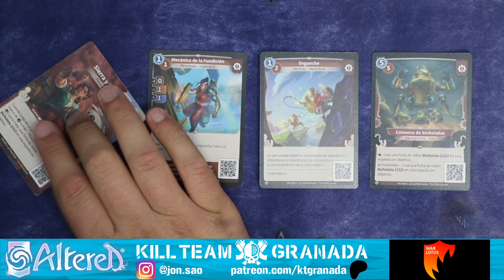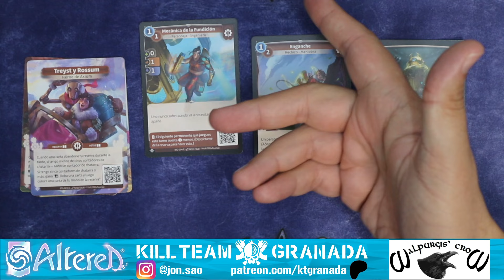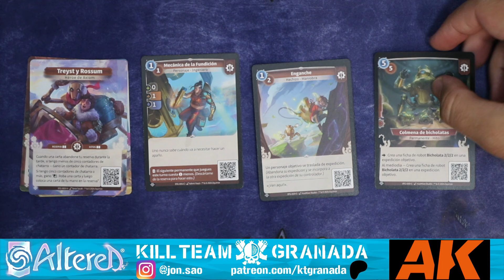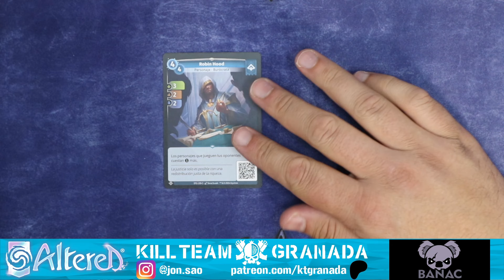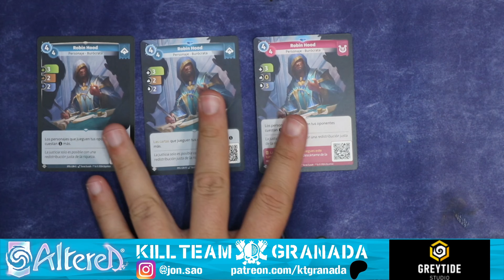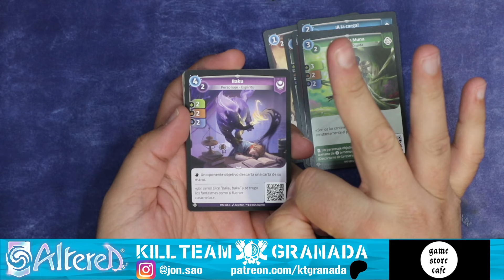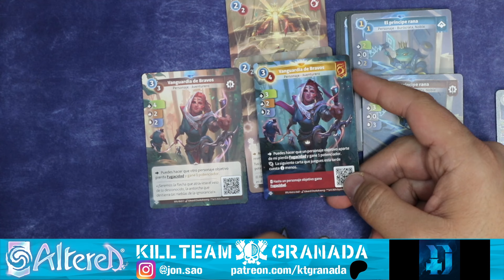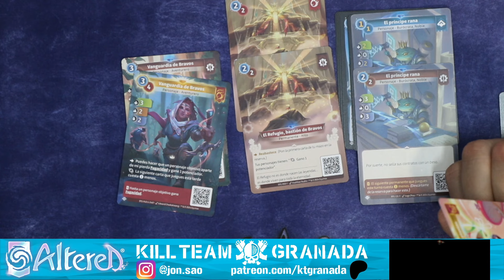ALTERED - Tipos de cartas y frecuencia con la que vienen en los sobres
¿Cuáles son los diferentes tipos de cartas en Altered?
Altered contiene los siguientes tipos de cartas:
Héroes: representan a tu Héroe y a su Compañero
Personajes: aliados con los que juegas en tus expediciones
Hechizos: efectos que te ayudan en tu aventura
Permanentes: cartas que permanecen en juego a diferencia de los Personajes
Fichas: algunas cartas crean fichas de personajes
Cartas de aventura: el mapa central que ambos jugadores explorarán a lo largo de su viaje

¿Qué puedo esperar encontrar en un sobre?
1 carta de héroe
8 cartas comunes
3 cartas raras
En uno de cada 8 sobres, una carta rara será reemplazada por una carta única.
1 carta de ficha
En 1 de cada 4 paquetes, una carta de ficha será reemplazada por una carta foil de una rareza aleatoria.

Gracias a WarhammerCommunity por las muestras gratuitas del material de Warhammer AdWIP de estos juegos.

Y gracias también al @aytolasgabias por cedernos el teatro para las Cruzadas del Sur y el Centro Multifuncional para los torneos mensuales.